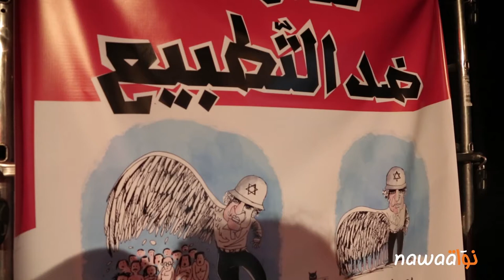فضاء مسار: فنانون ضدّ التطبيع